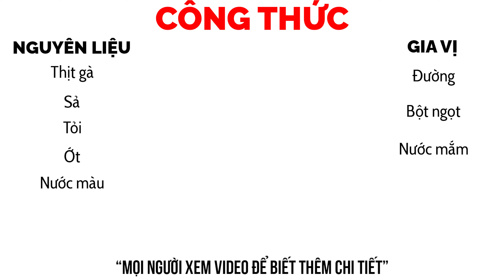Gà Kho Sả Ớt đúng chuẩn – Bí Quyết Gia Truyền Cho Bữa Cơm Gia Đình | Vựa Cua Đăng Quân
Gà kho sả ớt là một món ăn truyền thống của Việt Nam, nổi tiếng với hương vị đậm đà và cách thức chế biến đơn giản nhưng cực kỳ hấp dẫn. Với sự kết hợp hoàn hảo giữa thịt gà và các gia vị như sả và ớt, món ăn này không chỉ làm phong phú thêm thực đơn hàng ngày mà còn đem đến cho bữa cơm gia đình sự ấm cúng, ngon miệng. Hôm nay, tôi sẽ hướng dẫn các bạn cách làm món gà kho sả ớt đúng chuẩn, với bí quyết gia truyền đã được lưu giữ qua nhiều thế hệ.

Chuẩn bị nguyên liệu cho món gà kho sả ớt rất đơn giản, bạn cần có thịt gà, sả, ớt, tỏi, nước mắm, đường và một số gia vị khác. Thịt gà sau khi được làm sạch sẽ được ướp cùng tỏi băm, ớt băm và sả băm để thấm đều gia vị. Đây là bước quan trọng để thịt gà có thể hấp thụ hết hương thơm nồng của sả và vị cay nồng của ớt, tạo nên sức hấp dẫn khó cưỡng cho món ăn.

Khi kho gà, bạn cần đảm bảo lửa vừa phải để thịt gà được chín mềm mà không bị khô. Gà kho sả ớt thường được kho trong khoảng 30 đến 45 phút. Trong quá trình kho, sả và ớt sẽ tiếp tục thả hương, làm dậy lên mùi vị đặc trưng, khiến món ăn không chỉ ngon miệng mà còn rất bắt mắt với màu sắc hấp dẫn.

Gà kho sả ớt hoàn thành sẽ có mùi thơm nồng của sả, vị cay của ớt và vị ngọt tự nhiên của thịt gà quyện lại, tạo nên một hương vị hài hòa, kích thích vị giác. Đây chắc chắn là món ăn không thể thiếu trong các bữa cơm gia đình, nhất là vào những ngày se lạnh, khi món ăn này sẽ giúp xua tan cái lạnh và mang đến cảm giác ấm áp, ngon miệng.

Món gà kho sả ớt không chỉ dừng lại ở việc là một món ăn ngon, nó còn là cầu nối mang đến những giây phút quây quần bên mâm cơm gia đình. Khi thưởng thức món này, bạn sẽ cảm nhận được không chỉ hương vị mà còn cả tình cảm mà người nấu đã gửi gắm vào từng miếng thịt gà. Vậy nên, đừng ngần ngại bổ sung món gà kho sả ớt vào thực đơn của gia đình bạn để làm phong phú thêm bữa cơm hàng ngày.

Qua bài viết này, hy vọng bạn đã sẵn sàng để thực hiện món gà kho sả ớt ngon lành, chuẩn vị gia truyền cho gia đình mình. Chắc chắn món ăn sẽ làm hài lòng mọi thành viên, từ những người lớn tuổi đến trẻ nhỏ, và mang đến không khí ấm cúng, tươi vui cho mọi bữa ăn.

- 00:00 Intro
- 00:16 Giới thiệu món ăn
- 01:10 Chế biến
- 02:02 Nêm nếm gia vị
- 03:45 Review
- 05:15 Công thức